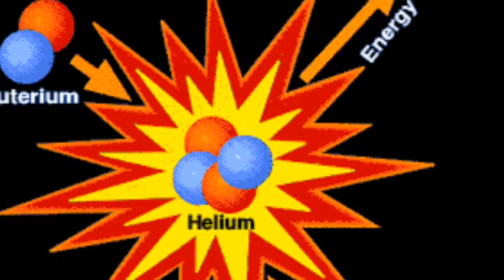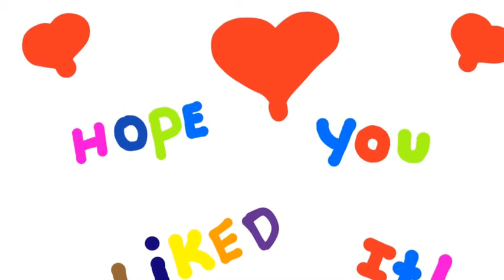My Movie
description